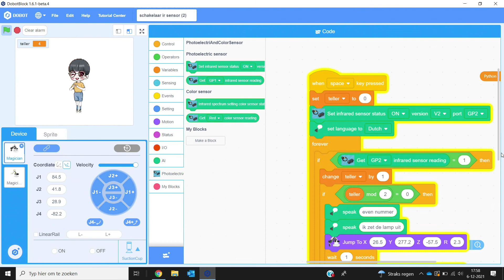Eenvoudig programma in DobotBlock met IR-sensor met schakelaar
In dit eenvoudige programma geschreven in DobotBlock bedient de Dobot Magician een schakelaar wanneer de IR-sensor getriggerd wordt. Een variabele houdt bij hoe vaak de de sensor getriggerd wordt en de actie die volgt is afhankelijk van het even of oneven zijn van de variabele.